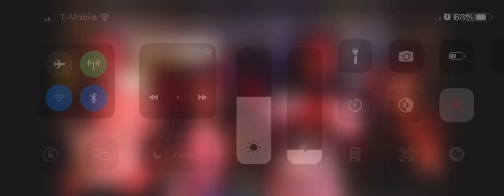Female possession 1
Have no idea where it’s from but comment if you do Enjoy:)